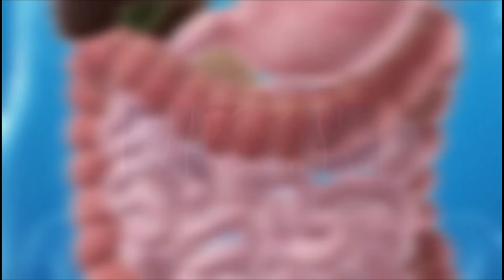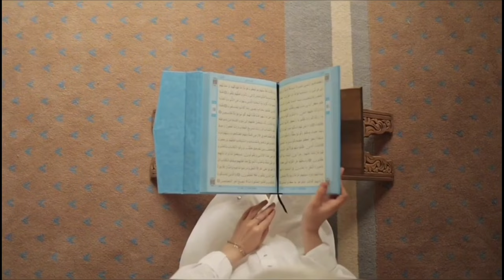Rozay Me Bhook Pyaas Nahi Lagay Gi | The Psychology Of Ramadan | Mind Power Artists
Sufism Pakistan channel | Detailed introduction

This youtube channel provides self-help techniques and mind exercises for all. In simple Urdu language, step-wise procedures and processes are taught so that every one can raise one;s self to higher conscious levels and better human beings. Sufism Pakistan offers various free online courses to train people how to raise inner self for a better life. It also explans Spirituality and Sufism from scientific perspective. Mind sciences have made spirituality learing easy and effective..